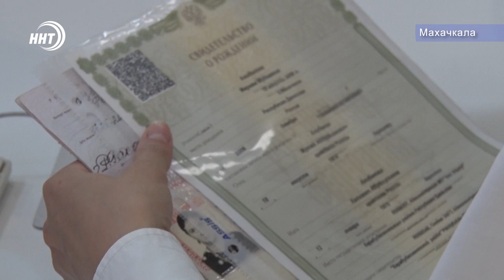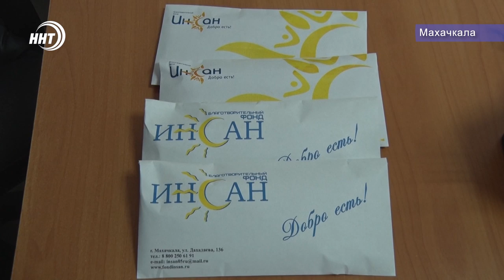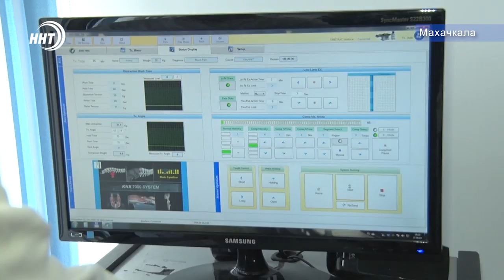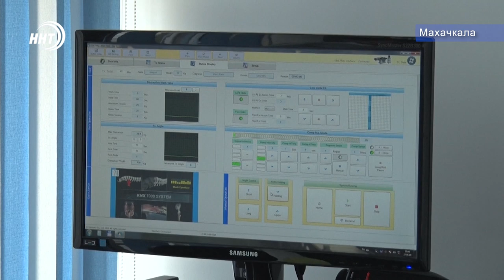Новости Дагестан 28.6.19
Цепочка «продавец-покупатель» замкнулась.  Полицейские обнаружили целый участок с коноплёй. Подробнее о поимке наркоторговца через минуту.

Штрафстоянка, не для автотранспорта, а для коров. Теперь владельцы бродячего скота найдут его в посёлке Ленинкент.

МФЦ принимает заявки на приобретение жилья по субсидии. Кто может получить квартиру по льготным условиям расскажут мои коллеги